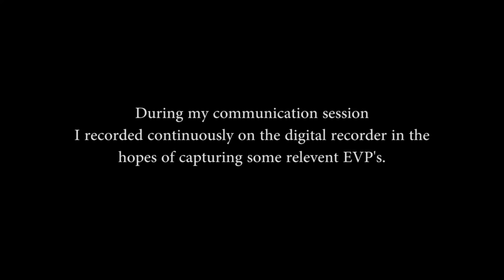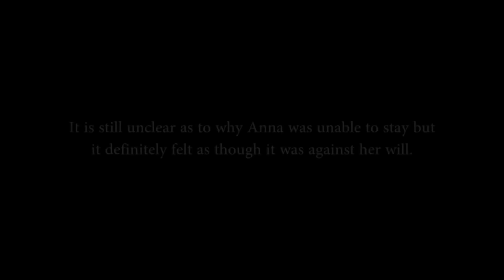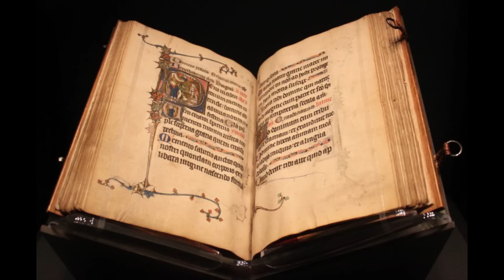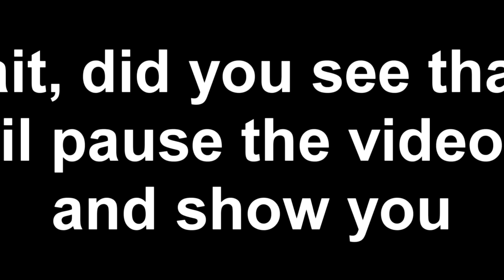5 New Ghosts Caught on Camera! | September 2015 Recap | The Boo Review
5 ghosts caught on camera over the past month! September was a slow month, but we managed to compile a list of ghosts caught on tape with a bonus pterodactyl/pterosaur sighting for you guys! We hope you enjoy these new ghost videos featuring OpticNadeshot from here on YouTube, the Missouri State Penetentiary, and a ghost from the hotel that inspired The Shining!

Look forward to more coverage of ghost videos, top 5s and top 10s, mysterious events, cryptids, UFO stuff, and the gamut of paranormal and mystery themed content covered by your favorite skeptics A. J. and Jerad! We try to keep it funny and entertaining and inject a little commentary and comedy in the paranormal and weird genre.

►A. J.'s YouTube Channel:  @HeyItsMeAJ
►Also show some support to The Blair Twitch! (Tell her The Boo Review sent you!)

The Boo Review tackles ghosts, spirits, and the paranormal for you!  Subscribe for future videos as we discuss the legends/myths/stories surrounding various hauntings and paranormal events whilst attempting to entertain while doing so and please leave suggestions for futures videos and reviews in the comments below!

***Other Videos From The Boo Review***

***Video Credits***

►Spirits of the Stanley Hotel: Ghost of “Lucy” Photographed at Haunted Hotel That Inspired “The Shining”

***Song Credits***